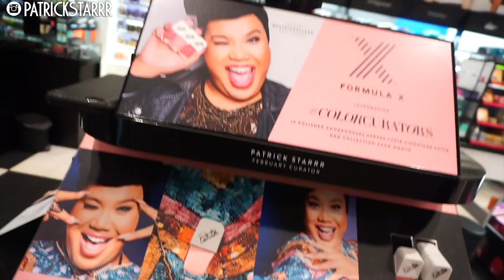IM IN SEPHORA | LA MEET UP! | PatrickStarrr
HUGE thank you to Formula X and Sephora! Thank you to the Sephora in Beverly Hills and Milennia Mall in Orlando! I have been away from my family-- and it was nice to have my brother capture their reaction. I love you all so so much! You have no idea. LETS HANG TOMORROW at the GROVE at NOON at SEPHORA!

xoxo
PatrickStarrr

PSTARRRsnaps

PatrickStarrr
2355 Westwood Blvd. #430

2 Whitening Lightening Pens $19